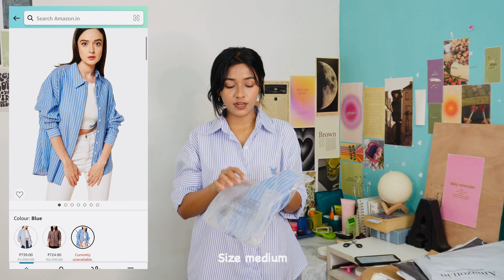Amazon shirt haul starting 262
Amazon shirts haul for office/college

products links
1.SIRIL Women's Polyester Long Sleeve Purple Formal Shirt

2.FUNDAY FASHION Women Boxy Fit Solid Casual Shirt

3. HIGH STAR Women's Shirts blue lining shirt

4. Shasmi Black Chiffon Sheer Mesh Button Down Shirt

5. SIRIL Women's Poly Viscose Solid Regular Fit Shirt

6.Style Quotient Women Solid Polycotton Regular Formal Shirt

7.Selvia Women's Poly Viscose Solid Regular Fit Shirt

Amazon Great Indian Festival Sale is Live

1,500+ Top Brands, Great Prices & unbeatable deals on 50K+ Unique Styles..
Get free delivery on first order, 30 days easy return, pay on delivery and Extra 10% cashback* on Fashion & beauty

Shooting iphone 11
Editing - Final Cut Pro and colour correction in iPhone
Ring light
Mac book
Tripod for camera